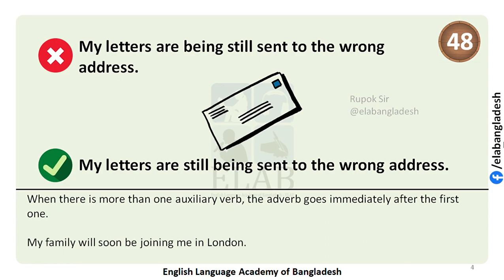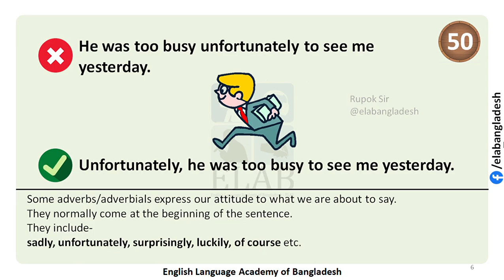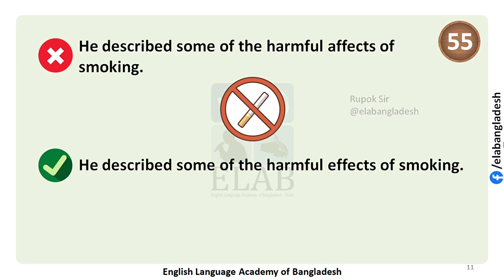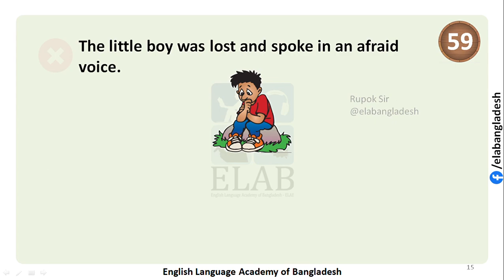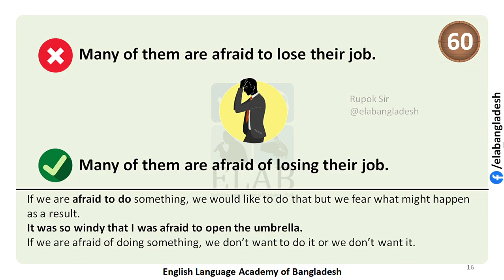Common Grammatical Errors Part 4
Studying common grammatical errors is an excellent way to improve your writing and speaking skills fast because these are frequently used sentences and you will need them very often during your conversation.
Please keep in touch with ELAB to get numerous common grammatical errors regularly.